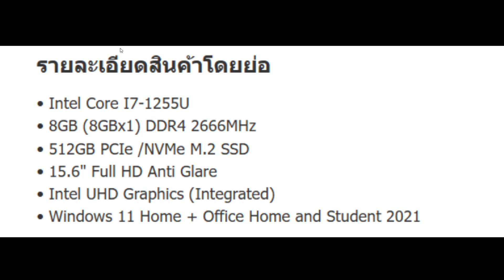ปังแน่ แค่ทำตาม ตอนที่ 26 เลือกซื้อโน้ตบุ๊ก ต้องดูอะไรบ้าง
ปังแน่..แค่ทำตาม  เผยแพร่คลิป youtube ทุกวันศุกร์เวลา10.00 น.
ปังแน่..แค่ทำตาม พิธีกรที่รัก บุญปรีชา (พี่หลามจิ๊กโก๋ไอที) , เกรียงไกร รัชตามุขยนต์
 ปังแน่..แค่ทำตาม
การถ่าย VDO เบื้องต้นด้วยมือถือ
ปังแน่แค่ทำตาม ตอนที่ 2 วิวัฒนาการโทรศัพท์มือถือ
ปังแน่แค่ทำตาม ตอนที่ 3 การเลือกซื้อโทรศัพท์มือถือ
ปังแน่แค่ทำตาม ตอนที่ 5 วิธีดูสเปกโทรศัพท์มือถือ
ปังแน่ แค่ทำตาม ตอนที่ 6 การเลือกเครือข่ายโทรศัพท์มือถือ
ปังแน่ แค่ทำตาม ตอนที่ 7 พื้นฐานการใช้โทรศัพท์มือถือ
ปังแน่ แค่ทำตาม ตอนที่ 8 พื้นฐานการใช้โทรศัพท์มือถือ ตอน2
ปังแน่ แค่ทำตาม ตอนที่ 9 พื้นฐานการใช้โทรศัพท์มือถือ ตอน3
ปังแน่ แค่ทำตาม ตอนที่ 10 วิธีสมัครบัญชี Gmail
ปังแน่ แค่ทำตาม ตอนที่ 11 ตั้งค่าตัวขนาดหนังสือ เพิ่มภาษา และลบ application
ปังแน่ แค่ทำตาม ตอนที่ 12 การปรับตั้งค่าหน้าจอโทรศัพท์มือถือ
ปังแน่ แค่ทำตาม ตอนที่ 13 ระบบปฏิบัติการ Android
ปังแน่ แค่ทำตาม ตอนที่ 14 ระบบปฏิบัติการ iOS
ปังแน่ แค่ทำตาม ตอนที่ 15 ส่งรูปภาพด้วยโทรศัพท์มือถือ
ปังแน่ แค่ทำตาม ตอนที่ 16 Email สำคัญยังไง
ปังแน่ แค่ทำตาม ตอนที่ 17 ใช้ Note จด ช่วยจำแทนเรา
ปังแน่ แค่ทำตาม ตอนที่ 18 Application ช่วยจำ Password
ปังแน่ แค่ทำตาม ตอนที่ 19 สร้างการนัดหมาย เตือนความจำ
ปังแน่ แค่ทำตาม ตอนที่ 20 จัดระเบียบรูปภาพ ในโทรศัพท์มือถือ
ปังแน่ แค่ทำตาม ตอนที่ 21 พื้นฐานถ่ายรูปด้วยโทรศัพท์มือถือ
ปังแน่ แค่ทำตาม ตอนที่ 22 พื้นฐานถ่ายวิดีโอด้วยโทรศัพท์มือถือ
ปังแน่ แค่ทำตาม ตอนที่ 23 ส่วนประกอบต่างๆใน Computer
ปังแน่ แค่ทำตาม ตอนที่ 24 คอมพิวเตอร์ตั้งโต๊ะ VS โน้ตบุ๊ก
ปังแน่ แค่ทำตาม ตอนที่ 25 ปังแน่ แค่ทำตาม วิธีดูสเปกคอมพิวเตอร์
ปังแน่ แค่ทำตาม ตอนที่ 26 ปังแน่ แค่ทำตาม เลือกซื้อโน้ตบุ๊ก ต้องดูอะไรบ้าง
LINE ID  koongtv